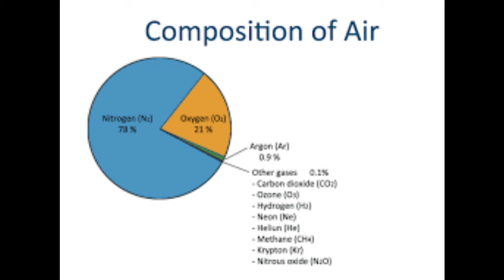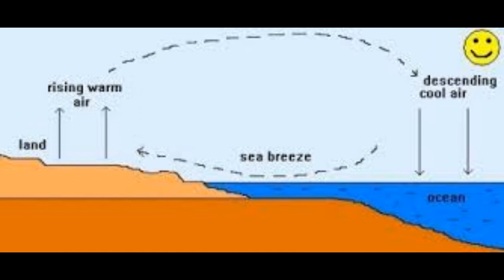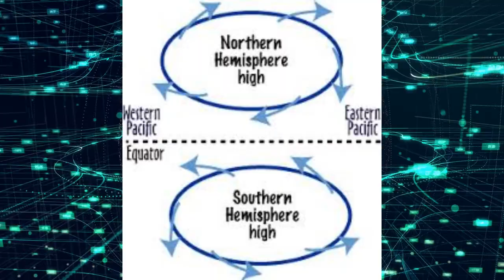Why does wind blow? Urdu/Hindi | With English sub-titles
This video tries to answer the  Why does wind blow?
Wind is the blowing of air. Air is the mixture of different gases such as Nitrogen, Oxygen, Carbon dioxide etc.
There are two reasons which causes winds to blow
1. Temperature
2. Rotation of Earth.
Solar heat warms the surfaces and as a result the air warms too, which moves upward, that causes the Low pressure, this gap is filled by the cold air, which replaces.
The earth rotation also causes the winds to blow. In southern hemisphere of the earth
 the wind blows clockwise and in northern hemisphere it blows anti clockwise.
The speed of the wind is directly
proportional to the difference of air pressures, if the difference between high & low pressure is low the normal winds blow, but when this difference is high, this causes high winds and some times it took the form of storms/Sandy storm